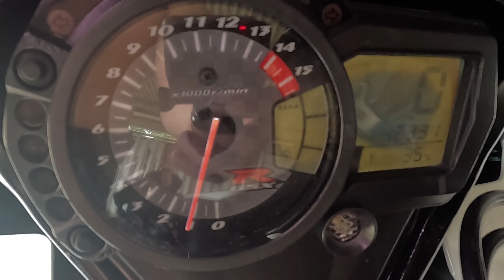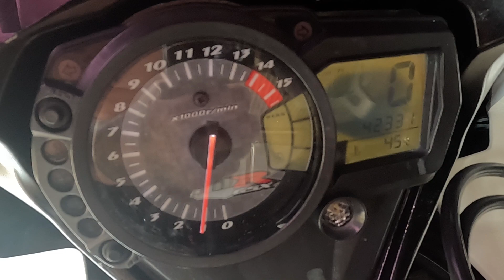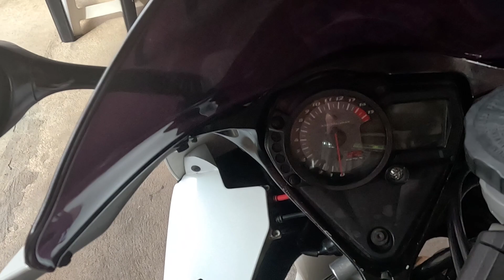VARIAS TRETAS, FALANDO SOBRE O XENON, TENTANDO REGULAR ISSO, O QUE VAI SER